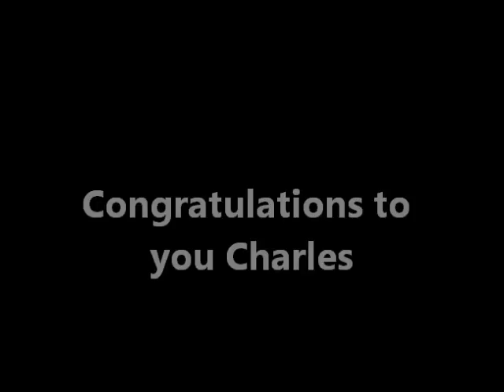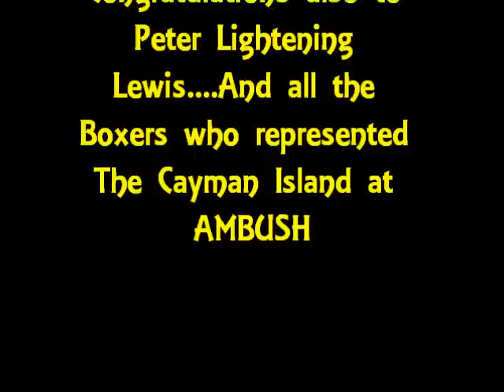AMBUSH COMPLETED!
CARIBBEAN BOXING